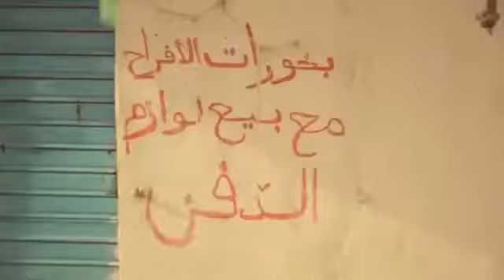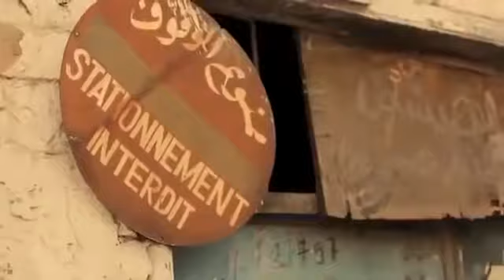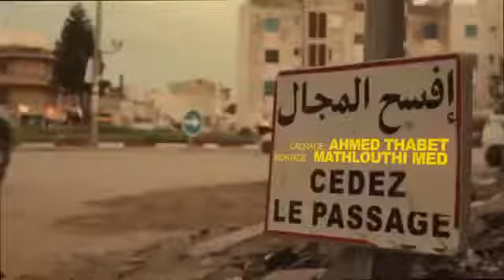Hamzaoui Med Amine feat KAFON